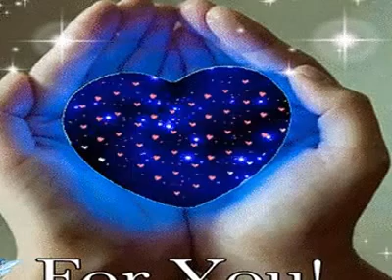14 ♣ 김경록 - 이젠남이야★ k-pop 韓國歌謠